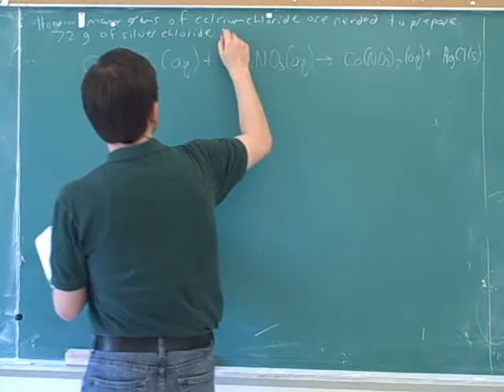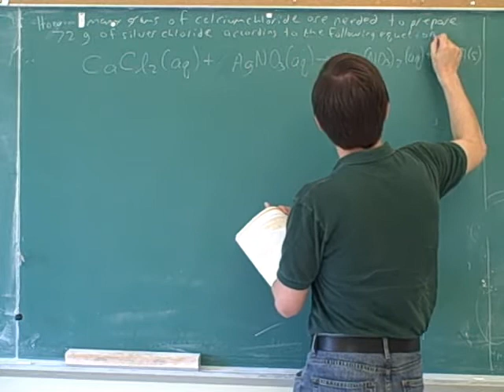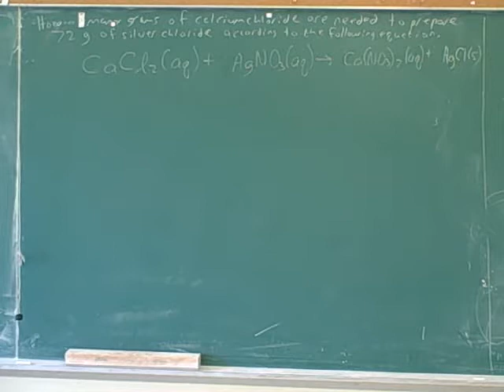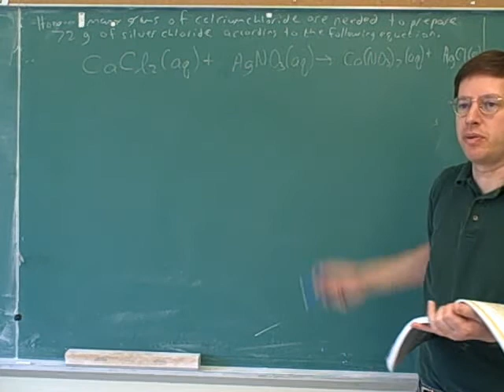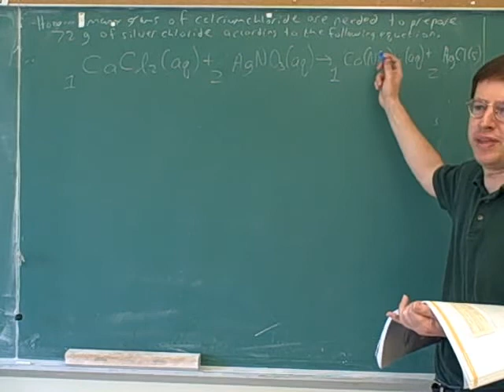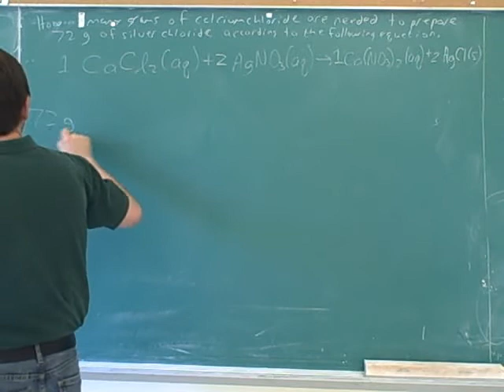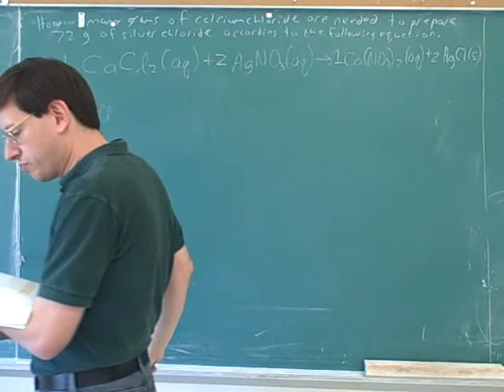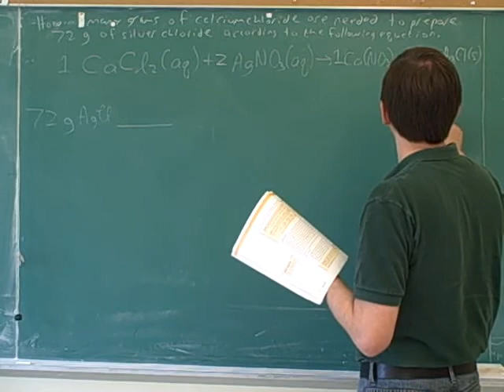Stoichiometry. ICE tables. Limiting reagent (14)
Chemistry: Stoichiometry. Balancing chemical equations. Initial-change-end (ICE) tables. Using stoichiometric calculations to determine the amounts of reactants and products. Limiting reagent

(1) Balancing chemical equations. An example
(2) Another example
(3) Another example
(4) ICE tables. Using stoichiometric calculations to determine the amounts of reactants and products. The sandwich equation
(5) Continued. An example of how to use ICE tables for chemical reactions
(6) Continued. Another example
(7) Continued
(8) Another example
(9) Continued
(10) Another example. Molar mass
(11) The example continued
(12) Continued
(13) Continued
(14) Another example
(15) Continued
(16) Continued
(17) Limiting reactant
(18) Continued
(19) An example involving the limiting reagent
(20) Another example
(21) Another example
(22) Continued
(23) Another example
(24) Continued